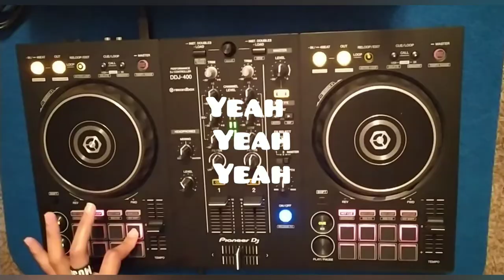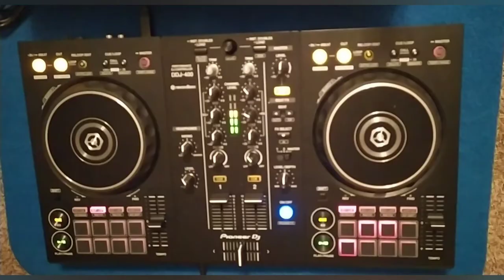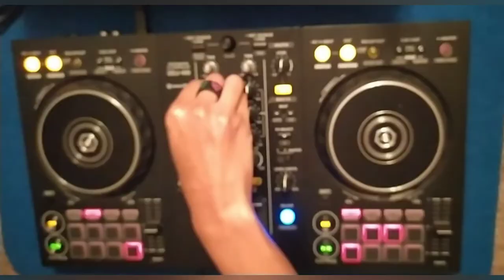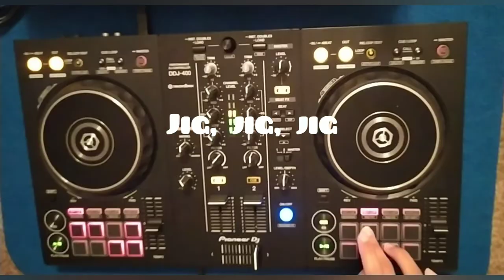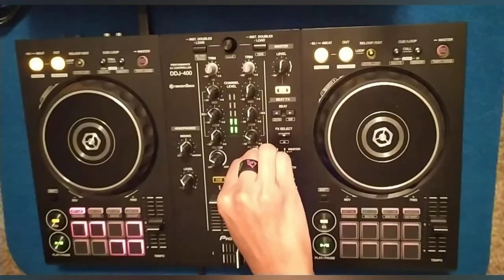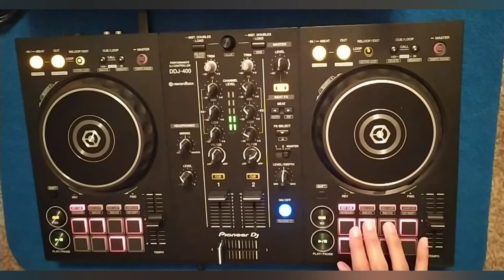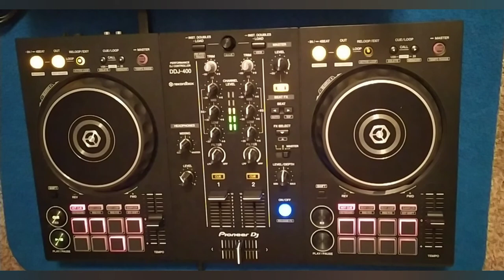Jigga City Baton Rouge Louisiana Music Mix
Another mix ! DJ NECIE NEE ⚜️! For my Louisianians !!! BR 225 !!! Jigga City Baton Rouge  DJ Mix ! Enjoy 😎 !

---Had a video recorded showing everything I done that went with the audio (Final completed video) - but was deleted so I used extra footage of me practicing on the same mix.---